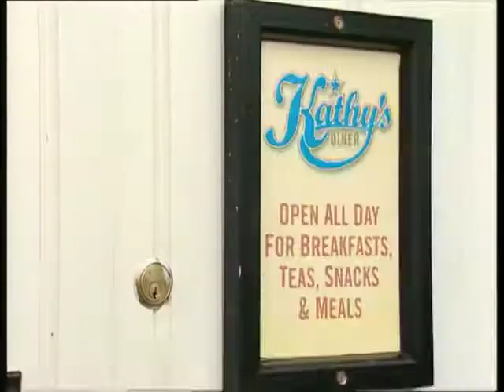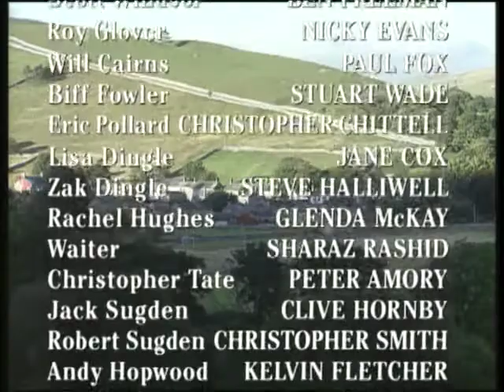Emmerdale 5th November 1998